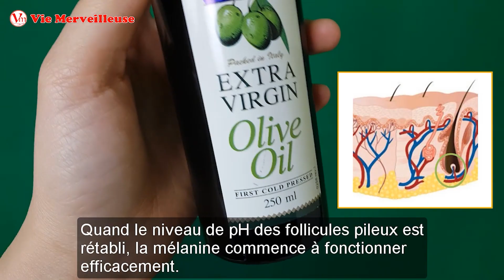Seulement Avec Ces 3 Ingrédients - Transformer Les Cheveux Blancs En Cheveux Noirs Naturellement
Voulez-vous Enlever Les Cheveux Blancs et transformer les cheveux blancs en les cheveux noirs naturellement? Alors cette astuce simple vous aidera. C’est une façon naturelle qui peut Enlever Les Cheveux Blancs et cela fonctionne! Il aidera à Enlever Les Cheveux Blancs et rendra vos cheveux brillants et noirs naturellement sans effet secondaire.